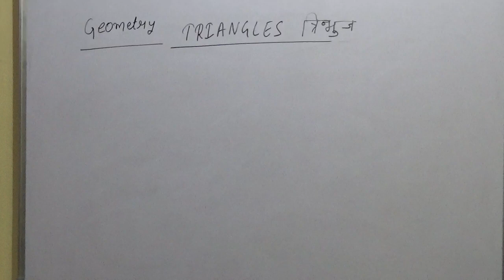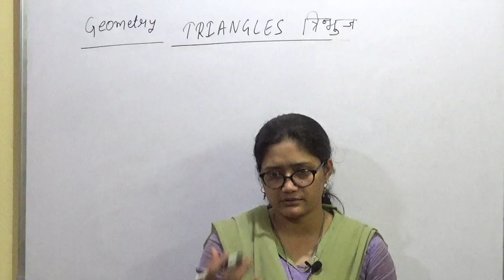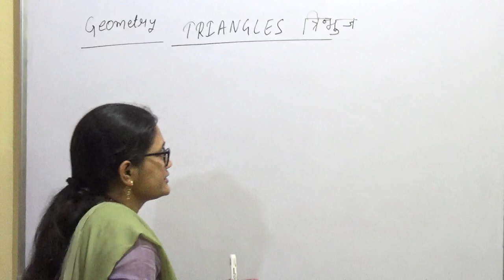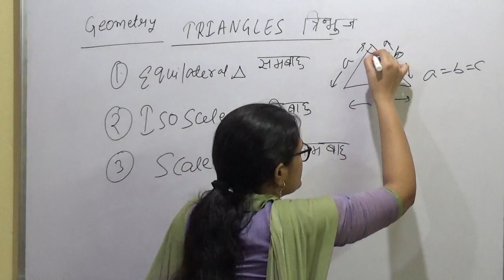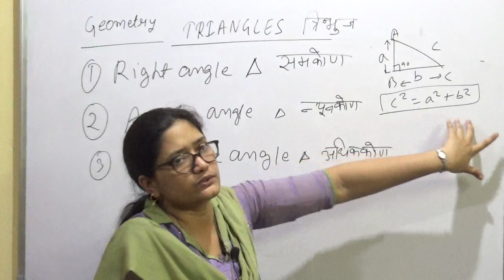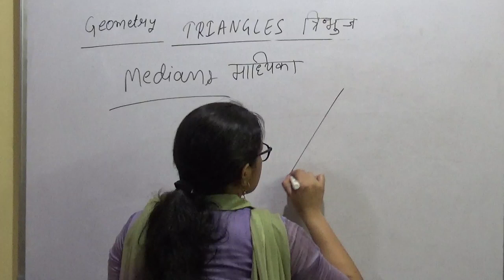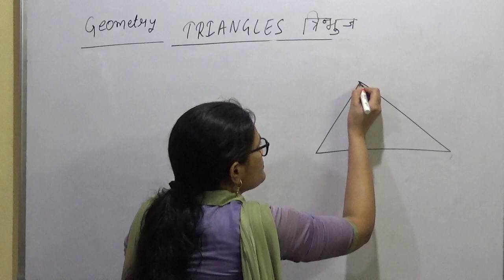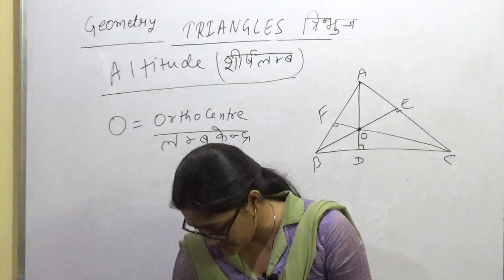Geometry (Triangles Intro) ||part(1)|| Math for SSC CGL,CPO, NDA,CDS,CAT, etc.|| By Nilam ma'am.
The theory of geometry  has been explained in a very easiest method. You will get all important concept of Triangles in this video.